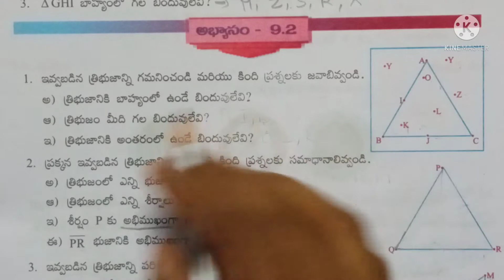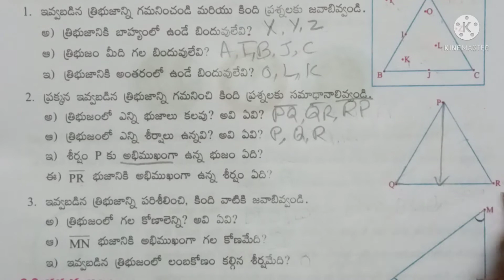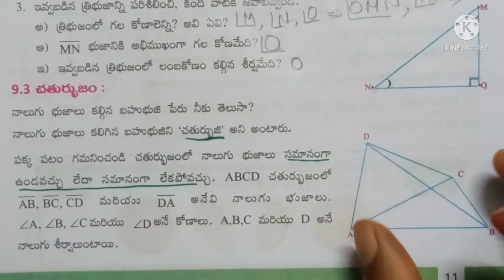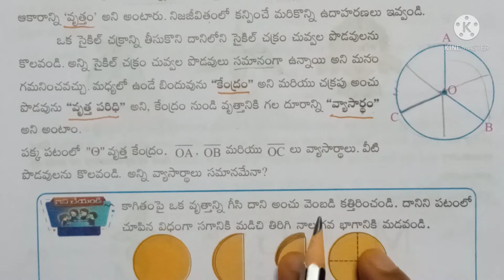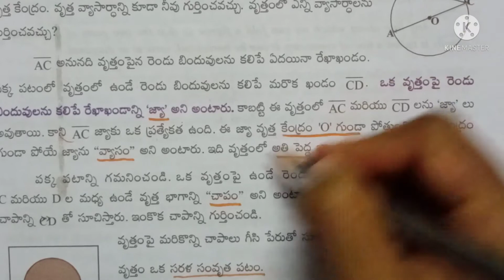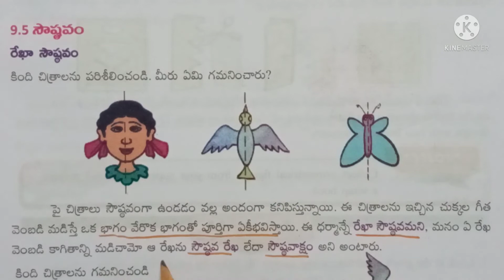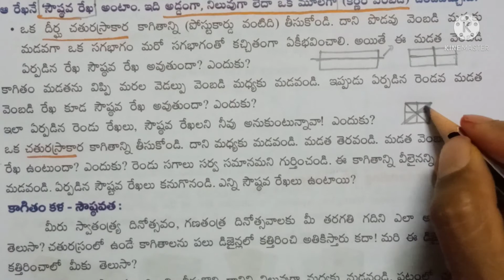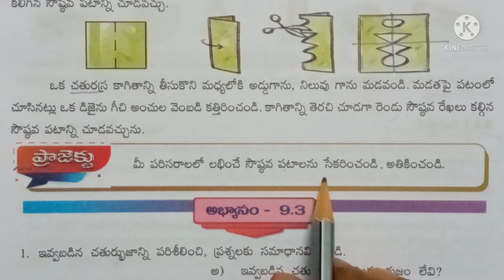6th class maths chapter 9 two dimensional three dimensional shapes | tet and dsc classes | in Telugu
6వ తరగతి మ్యాథ్స్ ద్విమితీయ త్రిమితీయ ఆకారాలు | అభ్యాసము 9.2